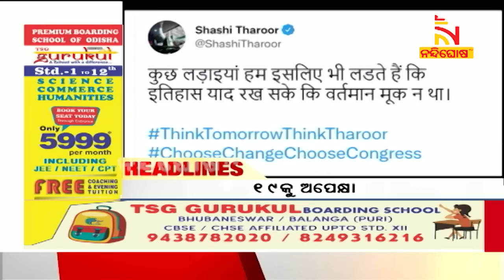Headlines@9PM | 17th October 2022 | NandighoshaTV